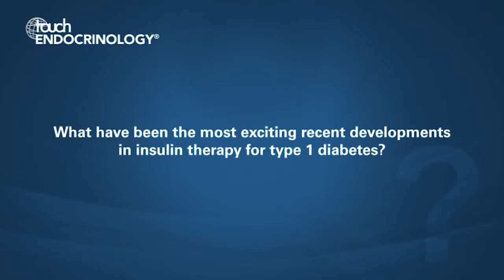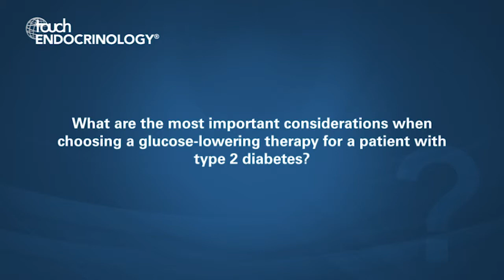Chantal Mathieu MD, ADA 2019 – Advances in Insulin Therapy in Diabetes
We are joined by European Endocrinology Editorial Board member Professor Chantal Mathieu to discuss the most important advances in insulin therapies for type 1 and type 2 diabetes.

Questions:
1.     What have been the most exciting recent developments in insulin therapy for type 1 diabetes? (0:05)
2.     What adjunctive glucose-lowering agents are most useful in patients with type 1 diabetes? (1:22)
3.     What are the most important considerations when choosing a glucose-lowering therapy for a patient with type 2 diabetes? (3:43)
4.     What do you anticipate will be the next major breakthrough in type 2 diabetes? (5:23)
5.     What are your highlights of the 2019 ADA meeting? (6:15)

Chantal Mathieu has no conflicts of interest to declare in relation to this video.